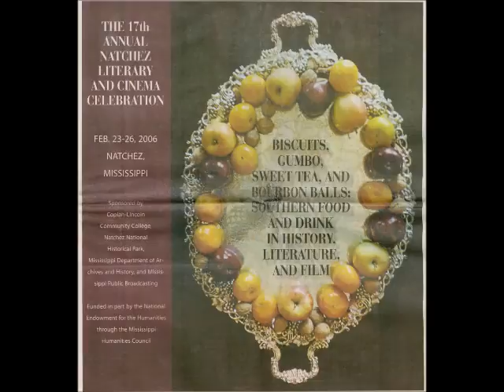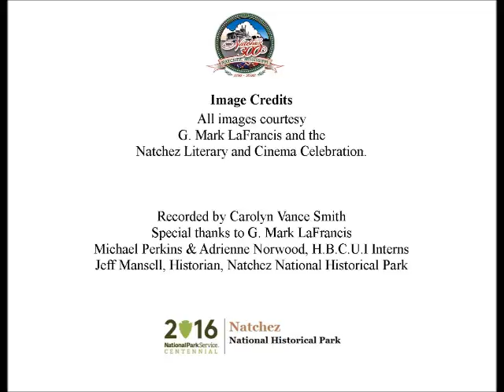Jun 7 A Literary and Cinema Celebration for Natchez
Carolyn Vance Smith presents a Natchez History Minute about the Natchez Literary and Cinema celebration which began on this day, June 7 in 1990.  Smith is the founder of the annual event that draws crowds to our city who want to know more about Natchez and the Deep South.